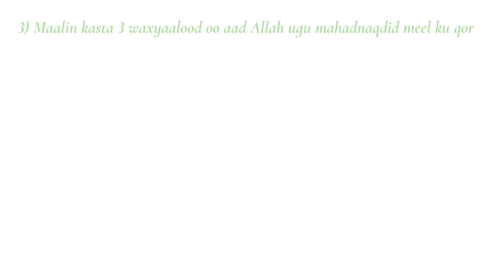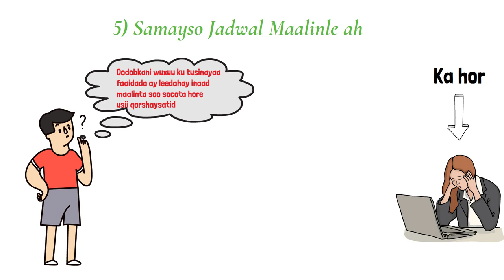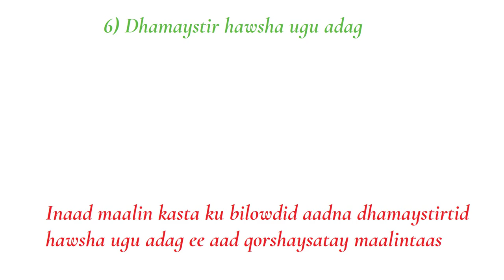8 Caado oo Yaryar Saameyn Weyna Leh! Isbedel Ku Samee Noloshaada 2021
Videogan waxaad ku baran doontaa 8 caado oo yaryar saameyn wayna leh, noloshaadana badali kara hadii aad si fiican u raacdo. Khasab maaha inaad 8 qodoba wada samayso, waxa aad ka dooran kartaa kuwii aad adigu dareemaysid inay ku anfacayaan.

Halkan ku dhufo si aad u daawatid videoga ku saabsan faaidada ay leedahay kicitaanka wakhtiga hore ee subaxdii